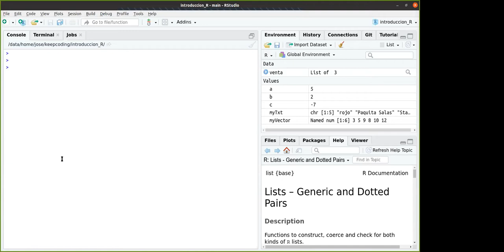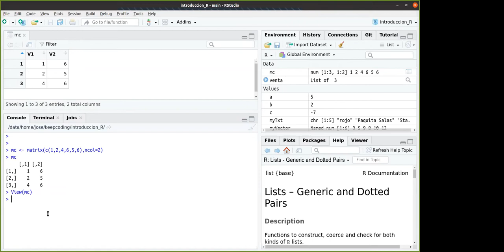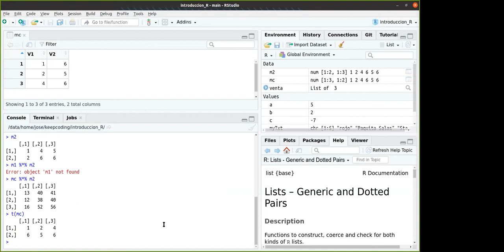Matrices en R